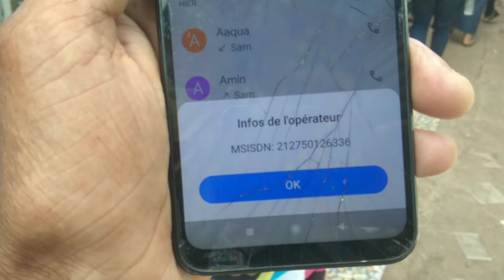سوق القريعة 🇲🇦للحيوانات الأليفة أثمنة كلاب يوم الأحد 18 غشت 2024 فرجة ممتع🤗Dog